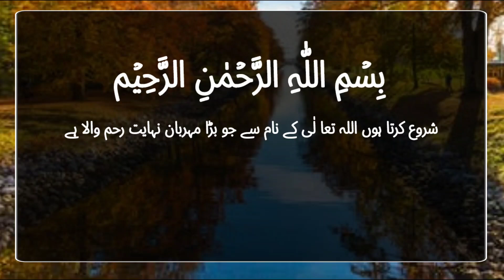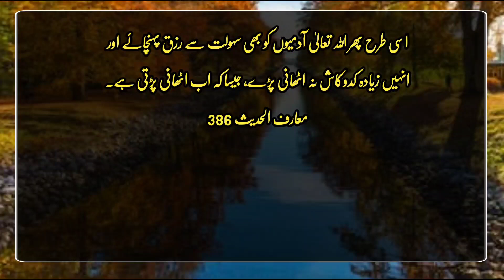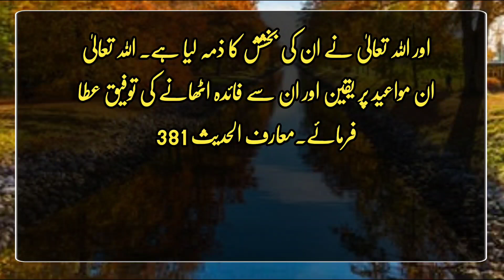Allah Pak Ka Zima Hai k Wo Os ko Bakhsh Denge | Hadees Pak | Hadith | Islamic Urdu PAKISTAN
It is narrated from Hazrat Muadh bin Jabal that one of his sons passed away and the Messenger of Allah, peace and blessings be upon him, wrote this letter of condolence to him: In the name of Allah, the Merciful, the Merciful, from the Messenger of Allah Muhammad (peace be upon him), Muadh bin Jabal.  In the name of, I first declare to you the praises of Allah, besides whom there is no god.  (Later) I pray that Allah Ta'ala gives you a great reward for this shock, and gives patience to your heart, and allows us and you to be grateful for the blessings.  The fact is that our lives and our wealth and our families are all blessed gifts of Allah and are His trusts (according to this principle your son was also a trust of Allah).  And He gave you the opportunity to benefit from it and enjoy it with luxury, and when He willed, He took back this pledge from you, and He is the One who will give you a great reward for it, a special blessing of Allah and  His mercy and His guidance (to you) if you persevere with the intention of reward and God's pleasure.  So O Moaz!  Be patient, and do not let it be the case that punishment robs you of your reward, and then you regret (that you were hurt and deprived of the reward) and believe that no one who dies from punishment comes back.  And it does not remove the grief and sorrow of the heart, and the order that comes down from Allah Ta'ala is not going to happen, but it has definitely happened.  Peace be upon you.  (Magnificent and Magnificent)

 Interpretation
 In the Holy Qur'an three things have been given to those who persevere in suffering.  , and they will be guided).  In this letter of condolence, the Messenger of Allah (peace and blessings of Allah be upon him) pointed to the same Qur'anic message and said, "You endured this trauma with the intention of God's reward and pleasure, so Allah's special blessing and His mercy and guidance are for you."  It's good news."